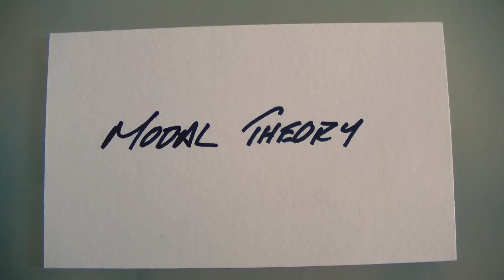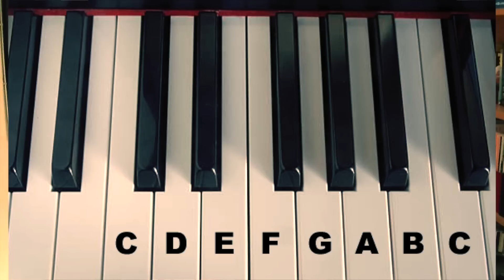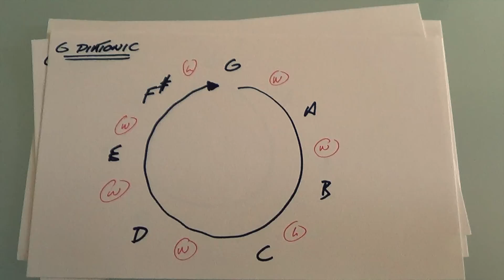Beginner Guitar Lesson - Introduction to the Modes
In this lesson I'm going to introduce you to Modal Theory, and explain how the modes work, how to define and describe them, and what the difference between each of the modes is.

As detailed in the lesson, the step/interval definitions of each of the modes are as follows, with "W" meaning a whole step (tone) which equates to 2 frets on the guitar, and "h" meaning a half-step (semi-tone) which equates to one fret on the guitar. What ever note you start from on the guitar, if you play the subsequent notes following these steps, you will be playing the mode in question:

Ionian (major) - W W h W W W h
Dorian - W h W W W h W
Phrygian - h W W W h W W
Lydian - W W W h W W h
Mixolydian - W W h W W h W
Aeolian (natural minor) - W h W W h W W
Locrian - h W W h W W W

If you've not seen the lessons on the seven scale shapes, you can find them here: